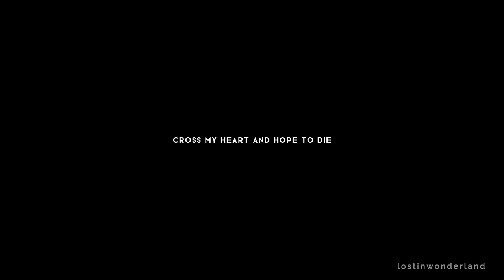sigtryggr (the last kingdom) | darkside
watch in HD + wear headphones
songs: darkside - neoni
Category: Music/Shows
Licence: Standard YouTube Licence Copyright Disclaimer Under Section 107 of the Copyright Act 1976, allowance is made for "fair use" for purposes such as criticism, comment, news reporting, teaching, scholarship, and research.